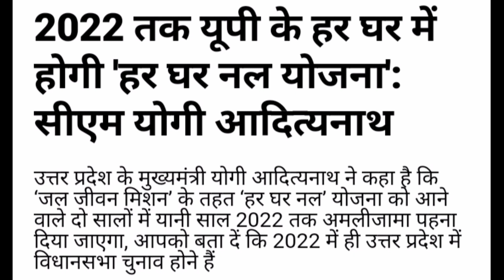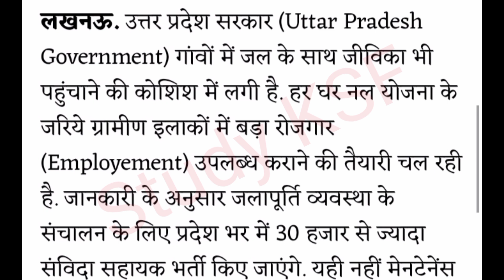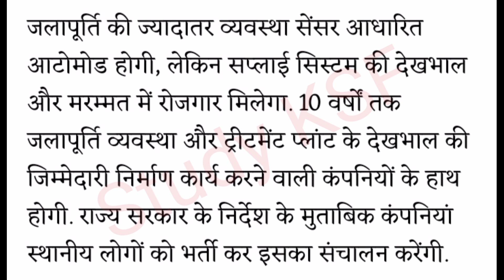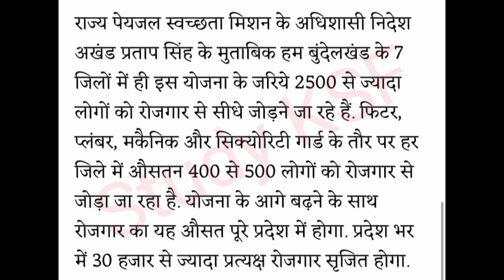जल सखी स्वयं सहायता समूह || हर घर नल योजना गाँव में रोजगार Swayam sahayta samuh jal sakhi